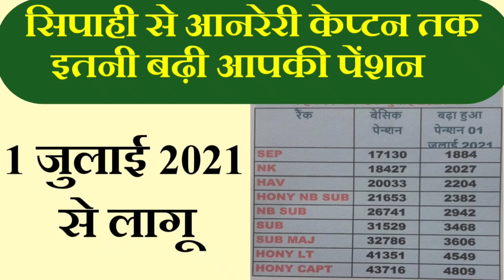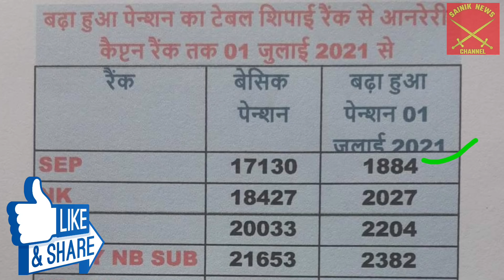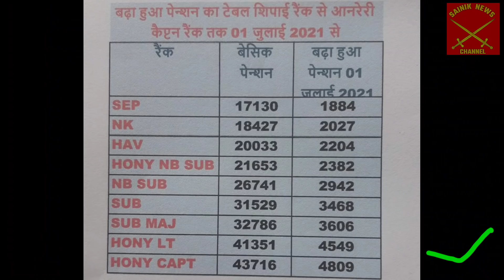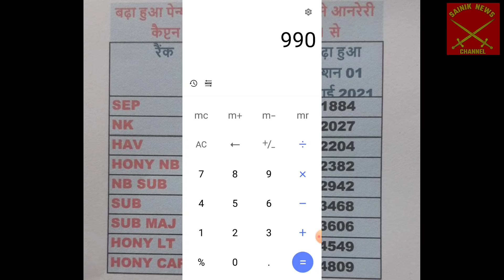सभी पूर्व सैनिकों की पेंशन में इतना बढ़ोतरी | Ex serviceman increase pension | 1 जुलाई से लागू | DA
ex serviceman
Sainik Welfare Latest news today
Sainik Welfare
Sainik samachar
echs
ex serviceman welfare news
ex serviceman pension news today
increase ex serviceman pension
pension table
CSD catoday
ARMY RECRUITMENT CEE EXAM 2021